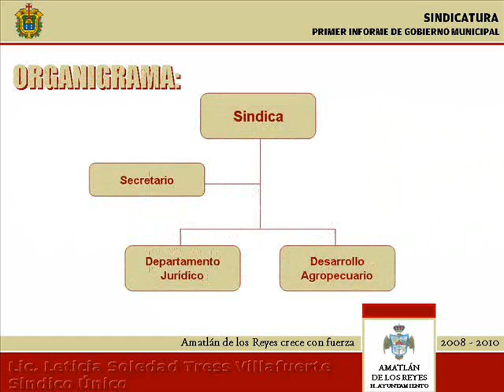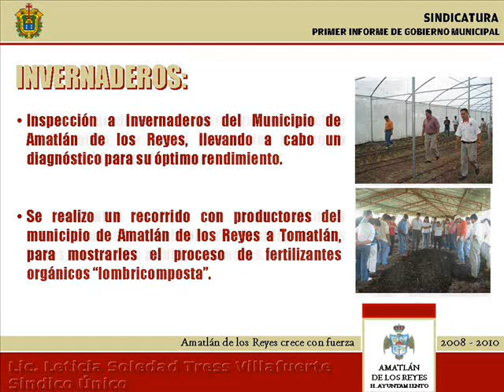Primer Informe de Sindicatura de Amatlán de los Reyes, Ver.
Primer Informe de Gobierno Municipal de la Lic. Leticia Soledad Tress Villafuerte Sindica Única del Municipio de Amatlán de los Reyes, Ver., Trienio 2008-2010.